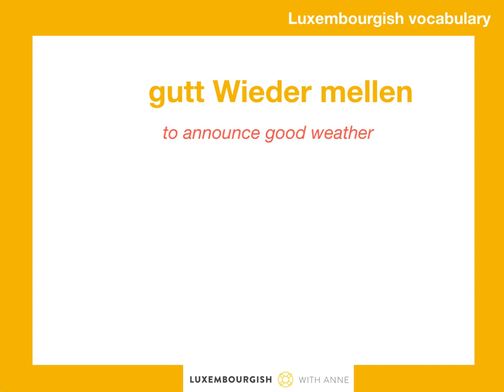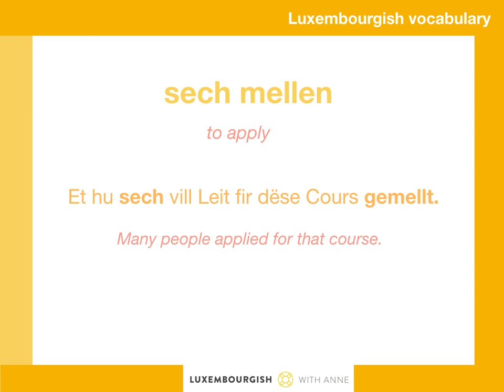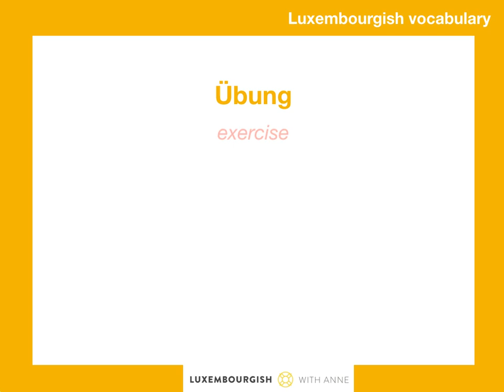Luxembourgish Vocabulary - 5 different ways to use the verb "mellen"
Meet me on my blog and check out the archives which are rich in lessons and tips!